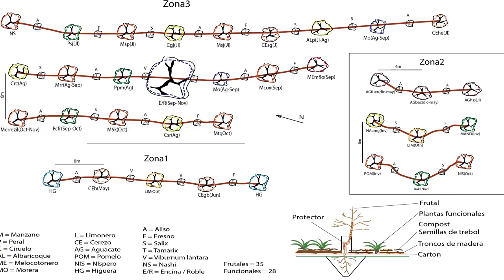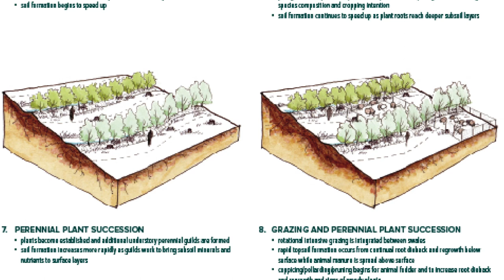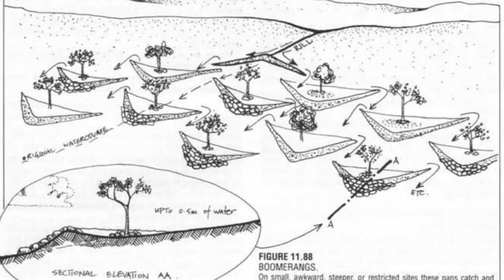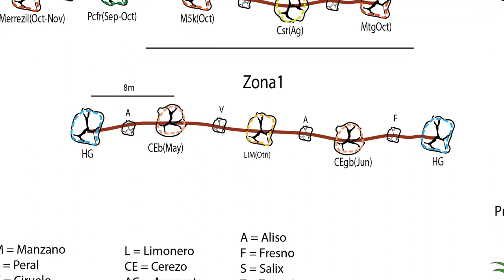Cómo PLANTAR un ÁRBOL 🌳🌳 | Ligustrum japonicum | Ep.06-2020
Ahora que son tiempos de plantar árboles, os quería mostrar cómo estamos haciéndolo nosotros. Los tríos es nuestra opción. Plantamos árboles adecuados climáticamente a la zona y los combinamos mediante Manzanos, Perales y Ciruelos o Cerezos. Tomando estos como los árboles productivos los separamos 6x6m y entre ellos colocamos árboles funcionales. ( fijadores de nitrógeno, creadores de biomasa, melíferos, frutos salvajes..). Gracias a esto creamos un ecosistema más complejo que evita que las plagas salten de árbol en árbol, contaminando todo el espacio.
Nos vemos en los comentarios para aclarar dudas!!!

¡Visita BIRIKA y conocenos mejor!